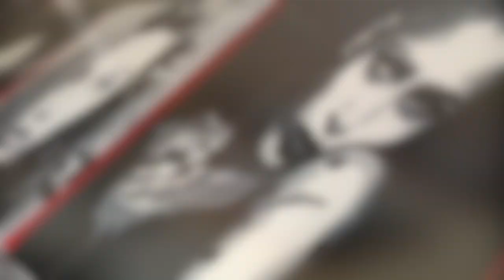Artoozic 9 - Sirens Collection - ft. Rocky Don (by Rory Bonnin)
Artoozic 9 is the concluding video for this collection. Artoozic 7 & 8 were a success and now Artoozic 9, revealing the rest of the paintings to wrap it all up. Enjoy!
Find me on other social media below:
Email or DM for Commissions & Questions